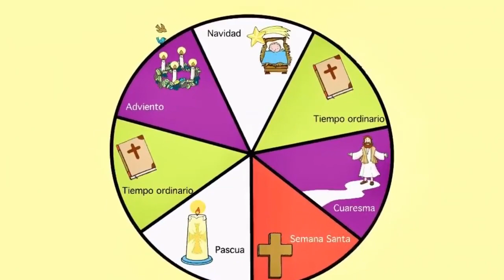El Año Litúrgico - Explicación para niños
Ayuda para que toda la familia comprenda las partes más importantes del Año Litúrgico